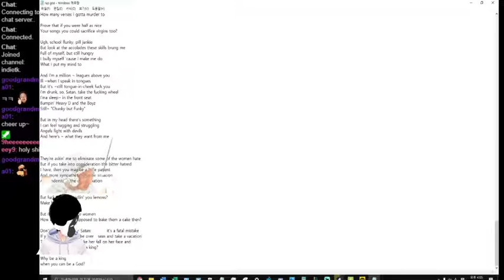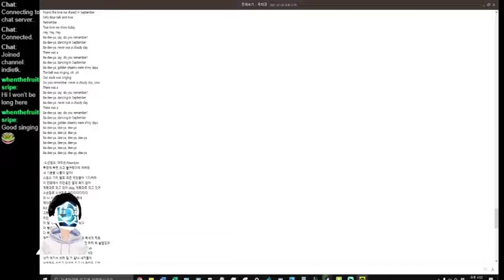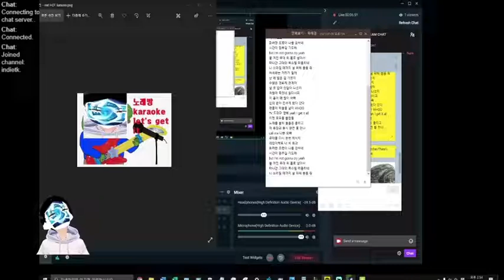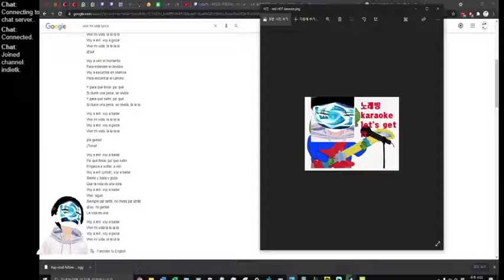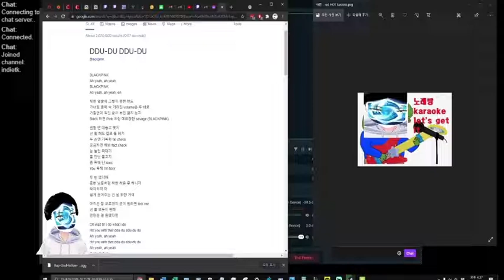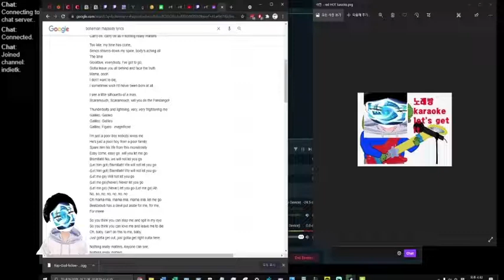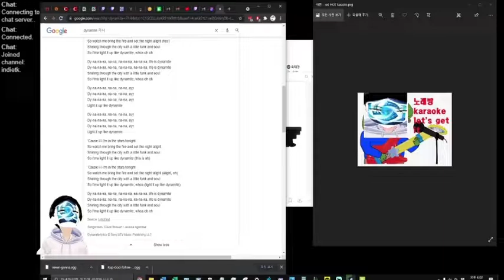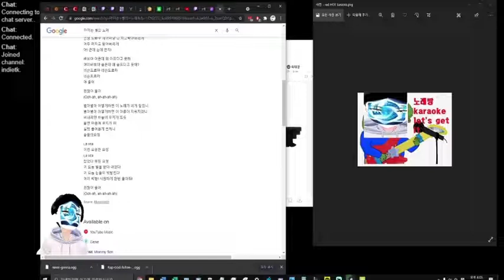Twitch BGM July 09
0:00-5:59 Rap God(Eminem)
6:00-7:59 Mr. Sandman(The Chordettes)
8:00-11:06 September(Wind Earth & Fire)
11:07-12:49 Jingle Bell Rock(Bobby Helms)
12:50-15:31 Gang/깡(Rain/비)
15:32-18:19 Hooked On A Feeling(Blue Swede)
18:20-22:23 Vivir Mi Vida(Marc Anthony)
22:24-27:01 Like it/좋니(Jongshin Yoon/윤종신)
27:02-30:18DDU DU DDU DU/뚜룹뚜룹뚜루(Black Pink/블랙핑크)
30:19-35:39 Bohemian Rhapsody(Queen)
35:40-36:41 El Triste en vivo(Josè Josè)
36:42-39:48 Dynamite(BTS/Bit Hit Labels)
39:49-41:53 Shounen Jump/소년점프(Mamimon/마미손)
41:54-43:55 Song of the Stars/별의노래(Mamimon/마미손&Eugene Park)